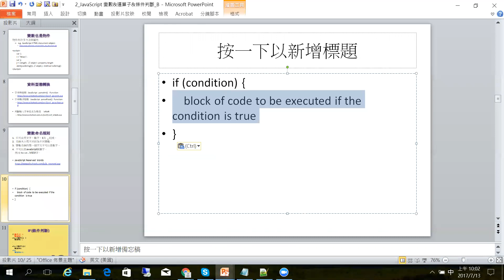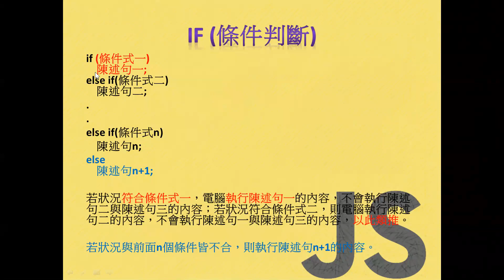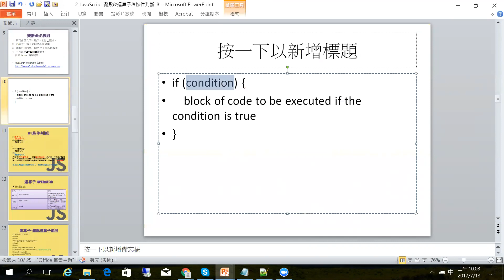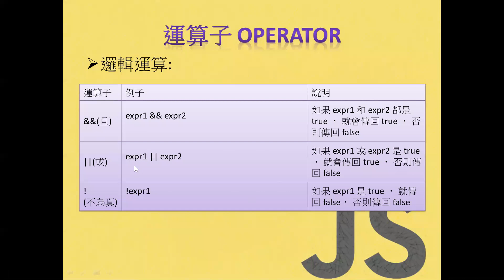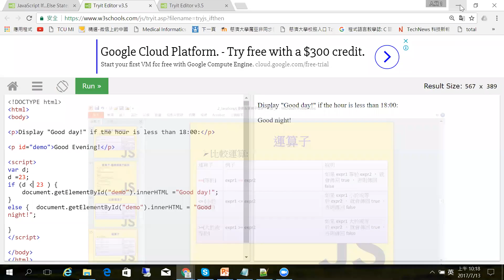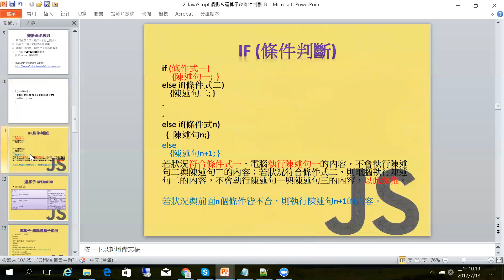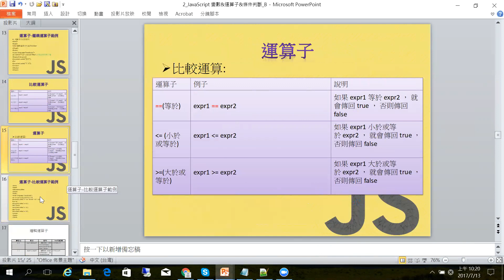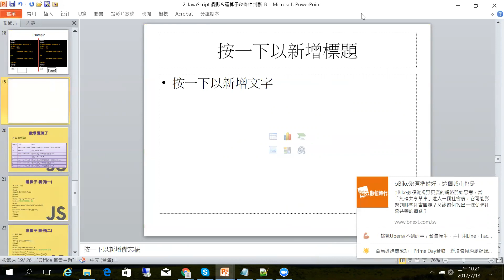if 條件判斷